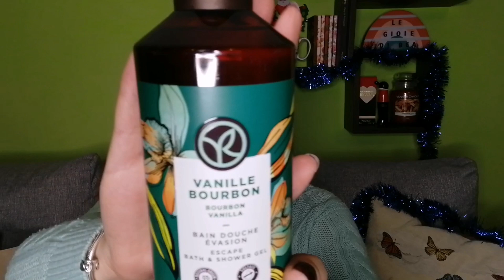CONFEZIONI REGALO SPAZIALI😻//LE GIOIE DI BEA//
Ciao gioie! Sono ritornata da Yves Rocher e ho trovato altre idee regalo veramente carinissime!😻

Seguimi anche su Instagram e Tik Tok!